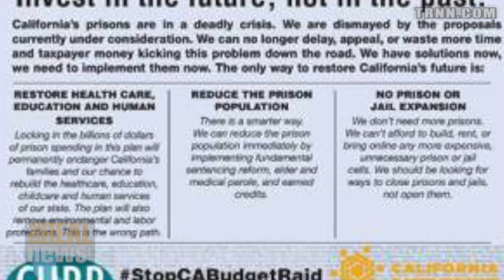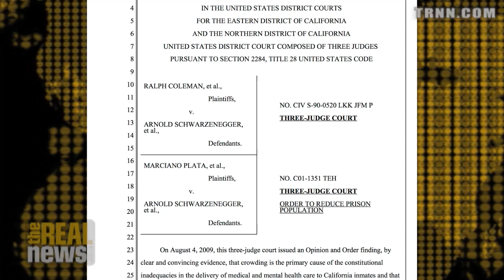New Reforms in California Will Reduce Its Prison Population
Diana Zuniga, statewide organizer for Californians United for a Responsible Budget (CURB), speaks with TRNN correspondent Eddie Conway about the prisoners rights movement in California.